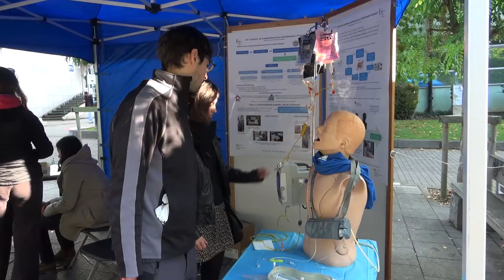relais pour la vie ulb 2016 version courte electro part 1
prise de vues: bg-events.net
montage studio: bg-events.net